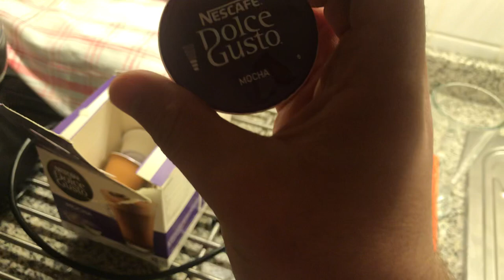Nescafe Dolce Gusto Krups Kahve Makinesi Nasıl Kullanılır?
Herkese merhabalar, bugün sizlere Nescafe Dolce Gusto Krups kahve makinesini kullanmayı göstereceğim.